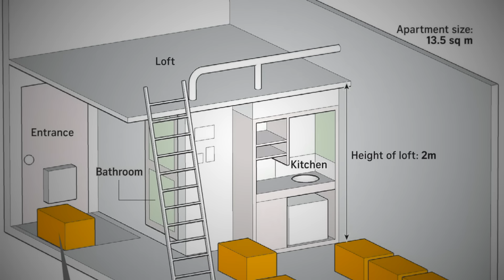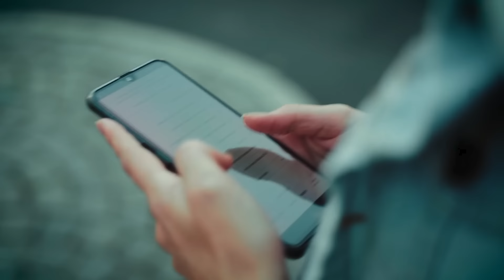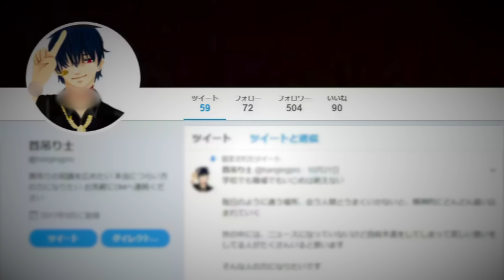Japan’s Twitter Killer Sleeps With 9 SEVERED HEADS In His Tiny Tokyo Apartment